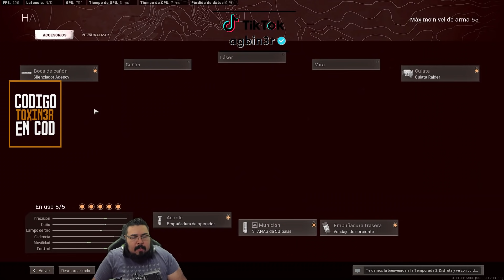FFAR Actualizada ultimo parche abril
WALLPAPERS de AG en HD para tu PC y para tu celular, espero les gusten =D